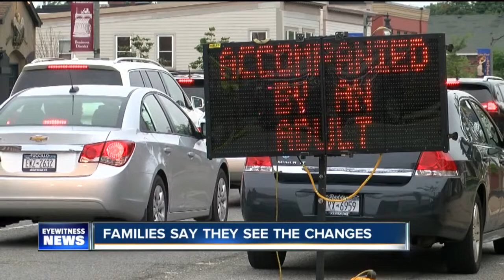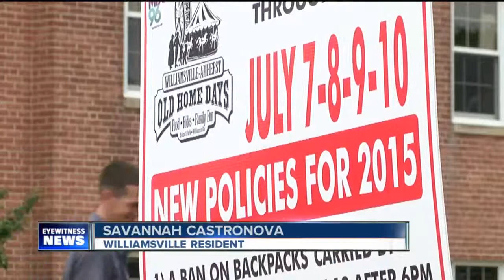Old Home Days crack down working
New rules are in place at this year's Old Home Days in Williamsville.  After getting a number of complaints last year, organizers decided not to let kids under the age of 18 in without an adult after 6 p.m., and they're also not allowed to bring in backpacks.

7 Eyewitness News is Buffalo's Source for news, sports, weather, and good things happening every day.